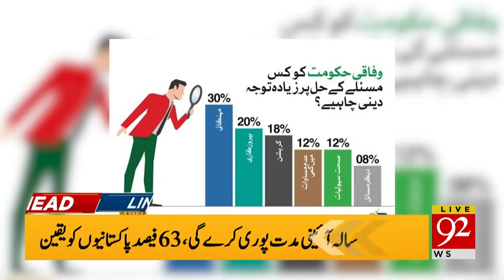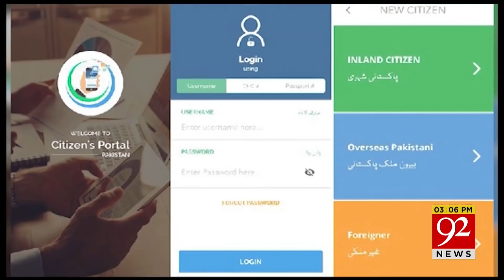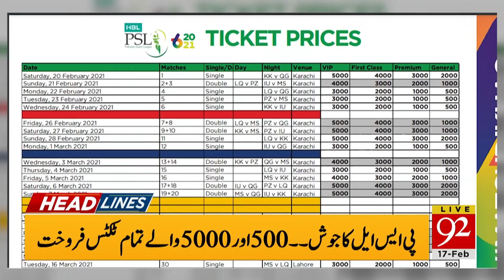Surprising News for PM Imran Khan! | Headlines | 03:00 PM | 17 February 2021 | 92NewsHD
Team Members:
Arif Nizami | Asad Ullah Khan | Saadia Afzaal | Sarwat Valim | Haroon Ur Rasheed | Faisal Abbasi | Shazia Zeeshan | Irshad Arif | Moeed Pirzada | Junaid Iqbal | Rana Azeem